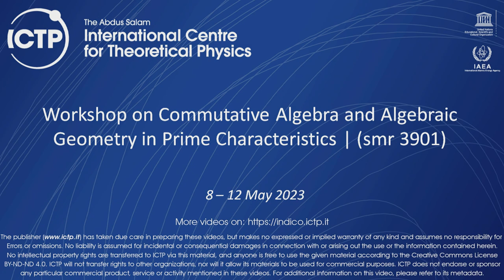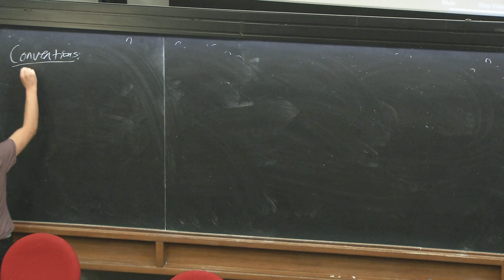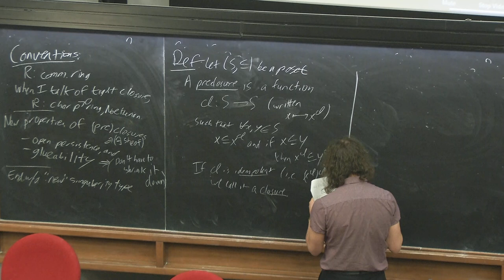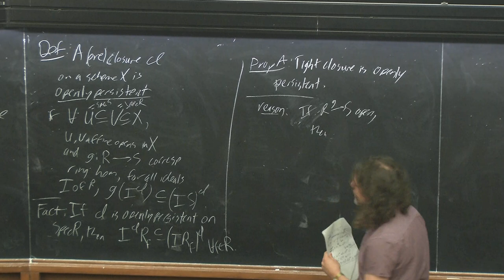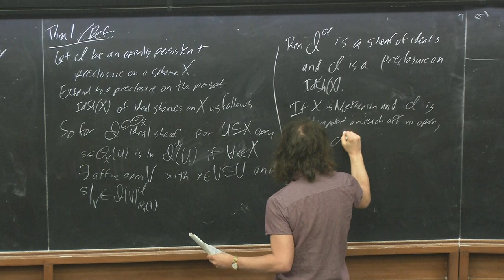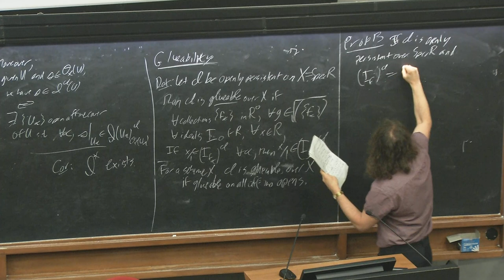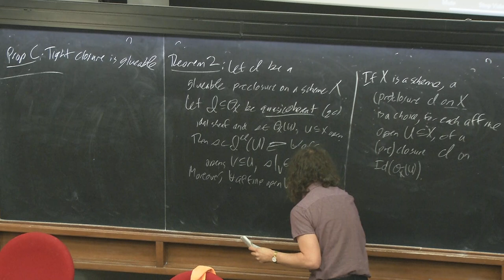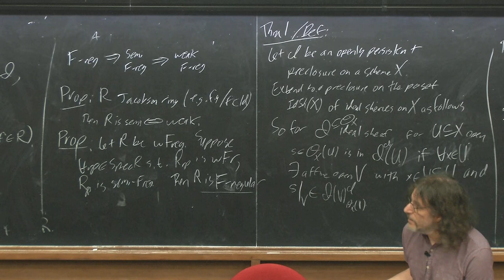Geometry of the tight closure operation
Speaker: N. EPSTEIN (George Mason University, USA)